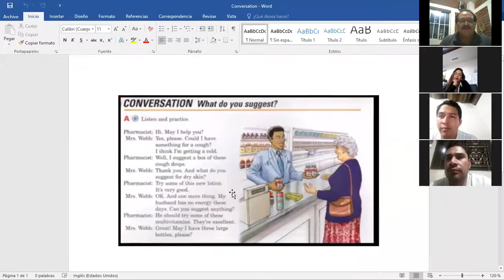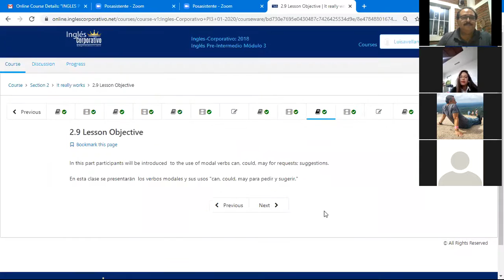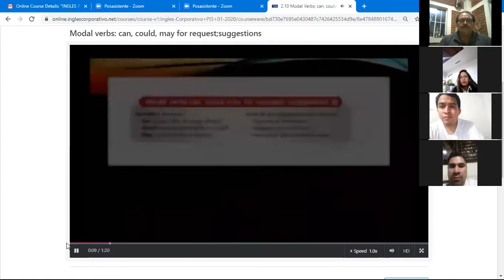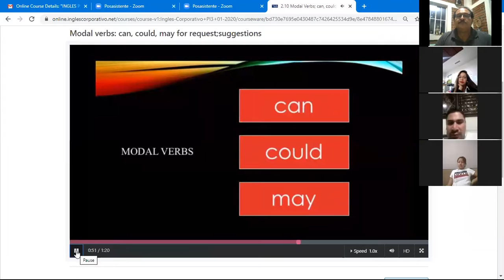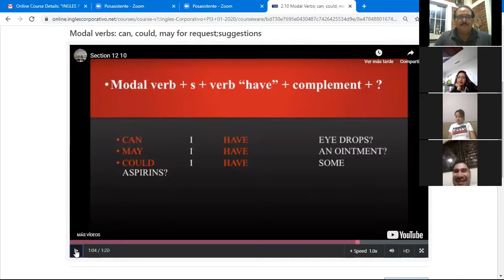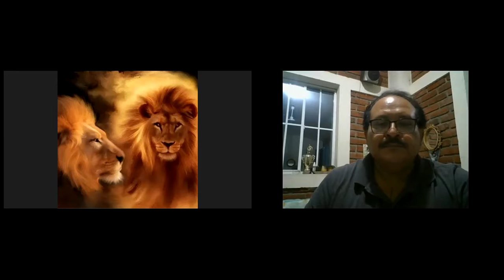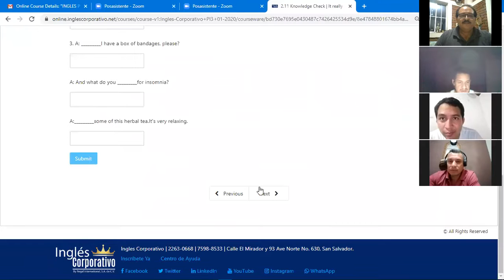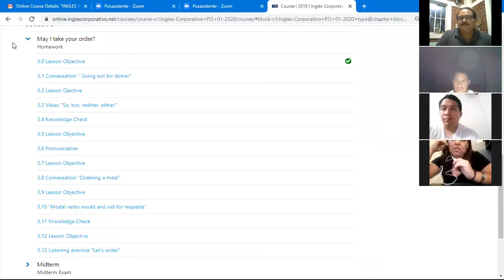Ingles Corporativo-2020-02-03 21.27.52 PI3-01-9-10-PM-01-20 - PRE-INTERMEDIO 3 521053706 PART 2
Infinitive Complements. Modal Verbs; can, could, may for request; suggestions. PART 2